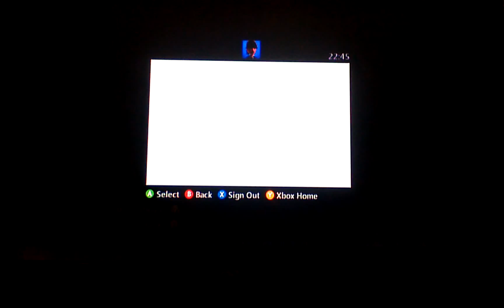Video Sun May 19 2251.35 UTC+0100 2013